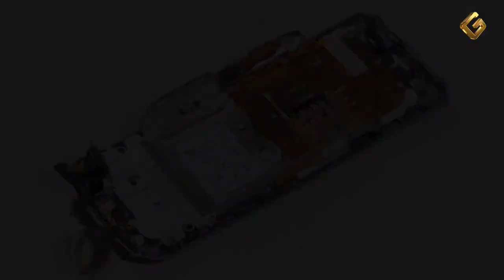Ремонт Vertu Ascent - замена дисплея в мобильном телефоне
Инструкция по замене экрана дисплея LCD в сотовом телефоне Верту Акцент: как заменить экран Vertu Ascent своими руками, если он не работает.